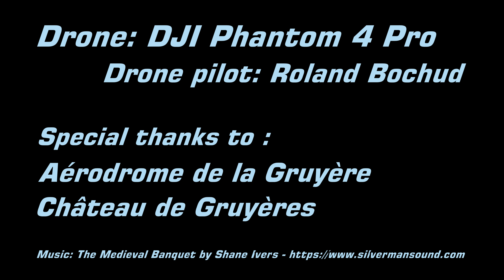Gruyères Castle, Switzerland - Autumn 2017 - DJI Phantom 4 Pro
Drone flight over Gruyères, Switzerland and around the castle.

Special thanks to:

Aérodrome de la Gruyère for granting me a flying authorization for their “no fly zone”

Château de Gruyères for letting me fly around this beautiful medieval fortress (drone flights over the castle are strictly forbidden!)

Drone used is a DJI Phantom 4 Pro.